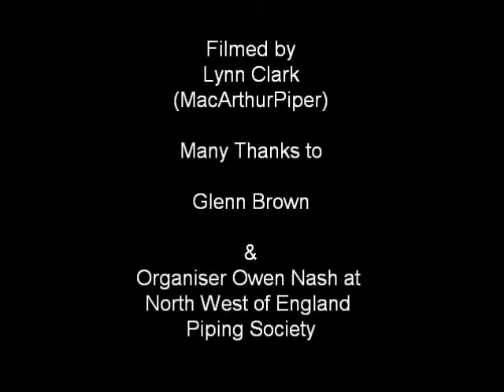Glenn Brown #8 NWEPS 8th May 2010 Recital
North West of England Piping Society 8th May 2010 Recital  8th May 2010
Air & Hornpipes - Hector the Hero, Colin MacKay, Finger Control
Thanks to John "plasticpiper" for naming these tunes :o)